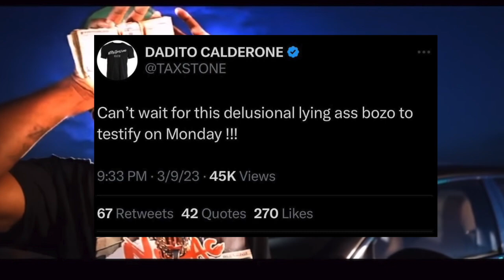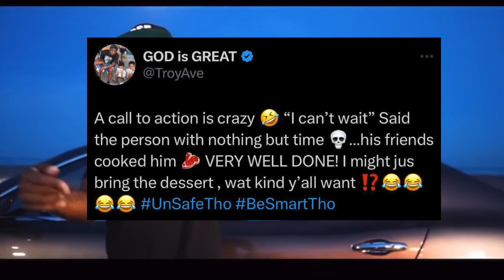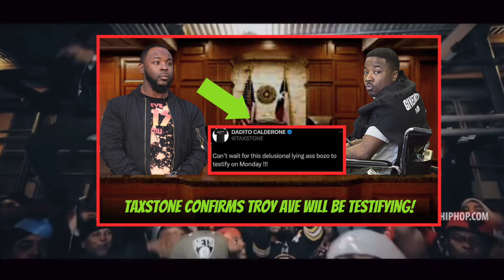Taxstone & Troy Ave Have HEATED Exchange on Twitter. Taxstone EXPOSE Troy will be Testifying Next 😳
Taxstone and Troy Ave Exchange Heated Words on Twitter!